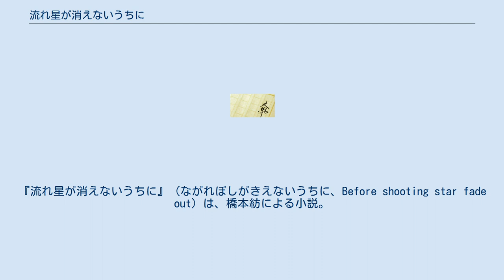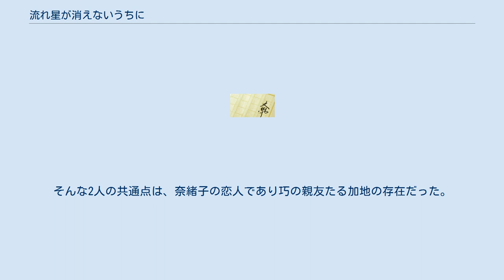流れ星が消えないうちに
『流れ星が消えないうちに』（ながれぼしがきえないうちに、Before shooting star fade out）は、橋本紡による小説。
 出版社は新潮社（新潮文庫）。
2014年、新潮文庫の100冊にもラインアップされている。
2015年には映画化された。
 かつての恋人を想う奈緒子、今は亡き親友を想う巧、奈緒子と巧をつなぐ加地の存在、周囲の人々との日常物語。
橋本の他作品と同様、『車輪の下』『銀河鉄道の夜』などの文学小説が作中に登場する。
 また、この他に月や星座・流星群といった天体（プラネタリウム）、野球やサッカー、ボクシングなどのスポーツなども登場する。
 千葉県を舞台にしており、これは、作中の設定や描写、一部の人名にも反映されている。
 橋本の代表的な作品『半分の月がのぼる空』のとある大きなテーマを、別の角度から描いた作品としても話題を集めた。
 2007年2月には、ベネッセによる「高2進研プロシードテスト模試」に問題文として出題された。
 奈緒子はいつからか玄関で寝る生活をしていたが、ある日、父親が家出してきて、どこか奇妙な親子での生活が始まる。
その頃、奈緒子の恋人・巧は、ボクシングの練習で山崎先輩にKOをくらい、身のあり方を考えていた。
そんな2人の共通点は、奈緒子の恋人であり巧の親友たる加地の存在だった。
 同名タイトルで、2015年11月21日公開。
監督は柴山健次、主演は波瑠。
2014年12月からクランクインし、武蔵野市と三鷹市でオールロケが敢行される。